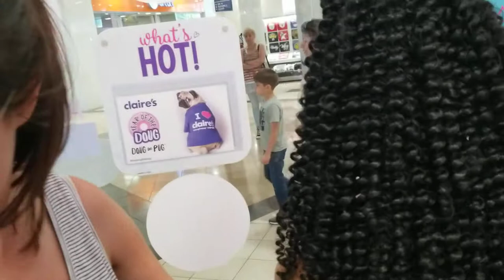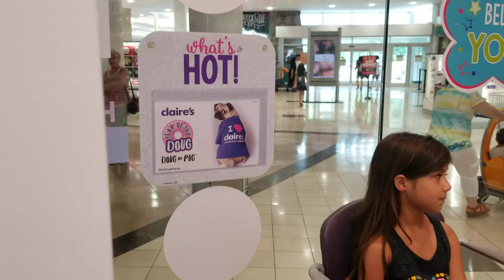Zahra Ahmadi gets her ears pierced!